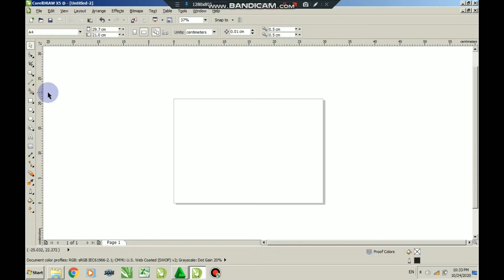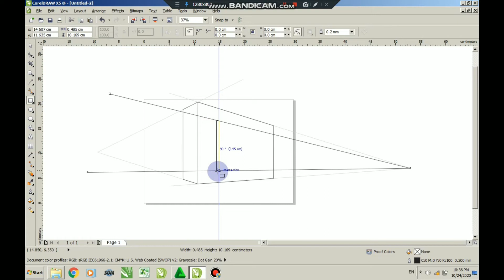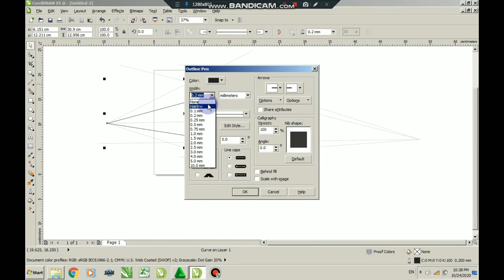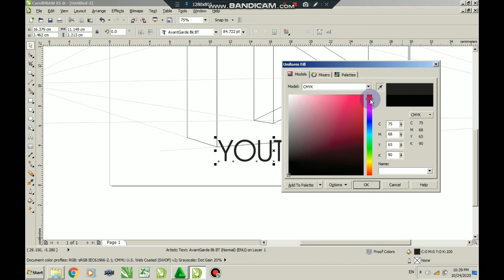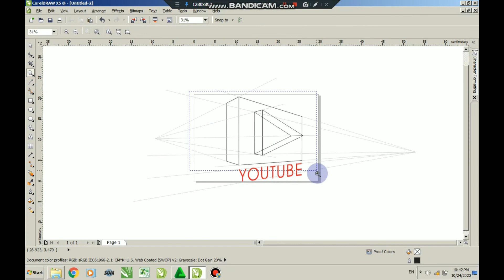DRAWING YOUTUBE LOGO WITH 2-POINT PERSPECTIVE ENGINEERING WITH COREL X5 [TIME LAPSE]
EDITING VIDEO WITH KINMASTER
RECORD VIDEO WITH BANDICAM